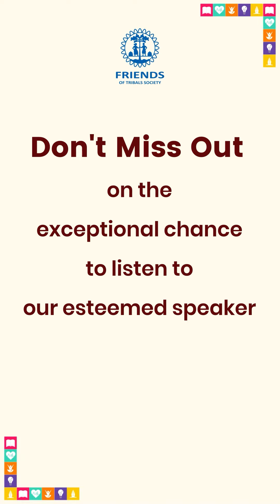Smt. Riri Trivedi | "National Yuva Conclave" "अभिज्ञ" on 5, 6 & 7 April, 2024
FTS Yuva National is organising "National Yuva Conclave" "अभिज्ञ" on 5, 6 & 7 April, 2024 at Acharya Mahapragya Mahashraman Education & Research Foundation (AMMERF), Newtown, Kolkata. (After Tata Medical)
Smt. Riri Trivedi ji will join the Conclave as an speaker. Her topic will be "Grooming of Children in Bharat way". Don't miss the chance to listen to her.